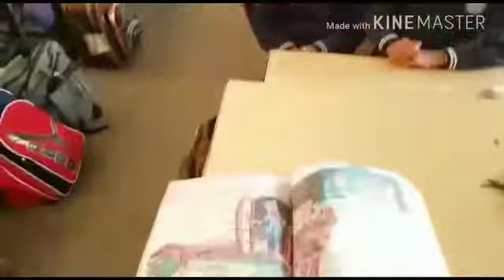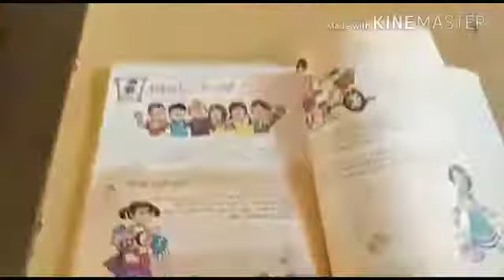Poem Recitation Session